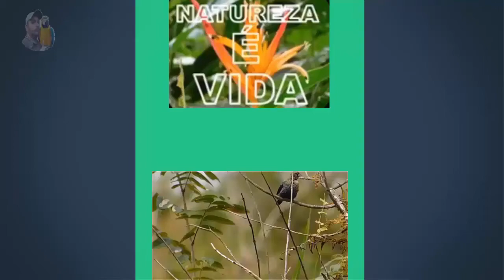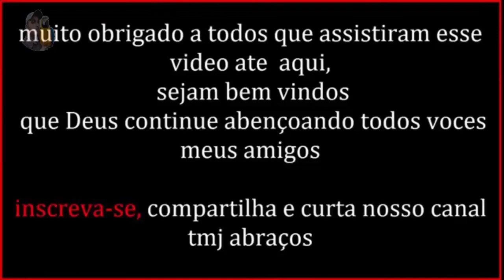ALGUEM SABE DIZER PARA QUE SERVE ISSO QUE ENCONTREI NA MATA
ola amigos achei esse objeto nas matas onde vou observar os pássaros mais não sei o que é se vocês souberem deixa no comentários, se gostar do vídeo deixa seu like um abraço a todos, Pernambuco  Brasil.

APLICAÇÃO:

especificações técnicas:

porta isca para combate a formiga composto de estaca de madeira de 230mm de comprimento por 20mm de diâmetro e copo com capacidade para 40 gramas de veneno injetado em plástico de poliestileno de média densidade na cor verde e tampa injetada em plástico de poliestileno de baixa densidade na cor laranja com proteção contra intempéries.

uso: combate a formiga.
aplicação: copo de armazenamento de veneno (iscas) de combate à formiga cortadeira. prático e ecológico, ajuda nas boas condições da isca que fica protegida contra umidade e animais que venham a consumi-la, garantindo assim um controle e um menor consumo.